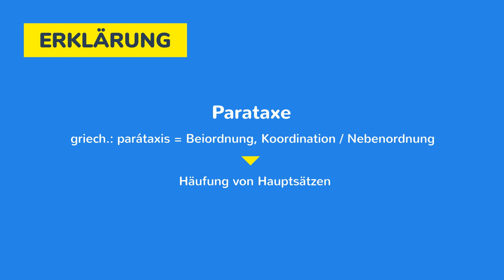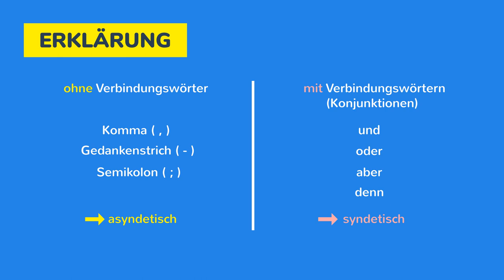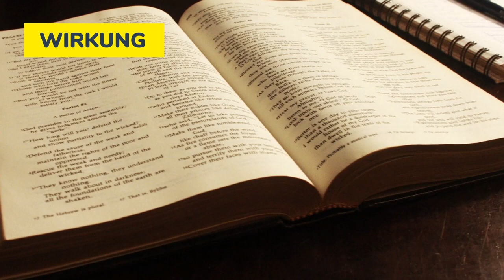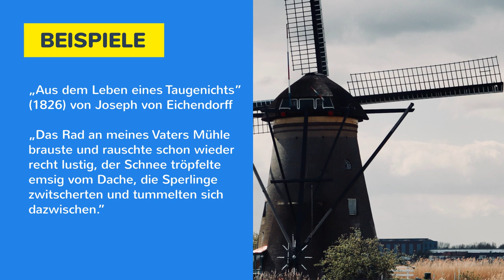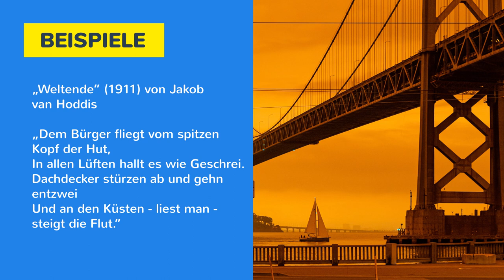Parataxe - Was ist eine Parataxe? Erklärung, Wirkung & Beispiele - Rhetorisches Stilmittel / Figur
Parataxe - Was ist eine Parataxe? Erklärung, Wirkung & Beispiele - Rhetorisches Stilmittel / Figur einfach erklärt. Parataxe (griech.) bedeutet Beiordnung, Koordination, Nebenordnung. Es geht dabei um die Aneinanderreihung gleichrangiger, selbstständiger Hauptsätze. Es liegt also eine Häufung von Hauptsätzen an. Das Gegenteil von Parataxe ist die Hypotaxe. Ein Text, der vorwiegend in Parataxe geschrieben ist, verfügt über einen parataktischen Stil. Parataxen können knapp und aufs Wesentliche konzentriert wirken. Es kann aber auch der Eindruck einer undifferenzierten Aneinanderreihung bloßer Behauptungen entstehen. Beispiele für die Parataxe findet man bei Joseph von Eichendorff, Franz Kafka und Jakob von Hoddis.

➡ PRODUKTION DIESES VIDEOS:
Script: Constanze
Visuelle Konzeption: Gia Bao
Ton & Schnitt: Oliver

➡ VIDEOKAPITEL:
00:00 Einführung
00:22 Erklärung / Definition - Was ist eine Parataxe?
01:34 Wirkung - Welche Wirkung besitzt die Parataxe?
02:44 Beispiele aus der Literatur
04:16 Zusammenfassung & Abschluss

* Training Klett Erörterung
* Training Erörterung&Sachtexte
* Gedichte analysieren&interpretieren
* Dramen analysieren&interpretieren
* Epische Texte analysieren&interpretieren
* Lyrik analysieren&interpretieren
* Dramen analysieren&interpretieren